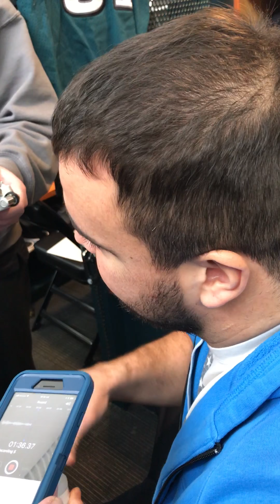Stefen Wisniewski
Super Bowl Champion Stefen Wisniewski talks to the media. Video courtesy of Zach Gelb from FOX Sports 920 The Jersey.